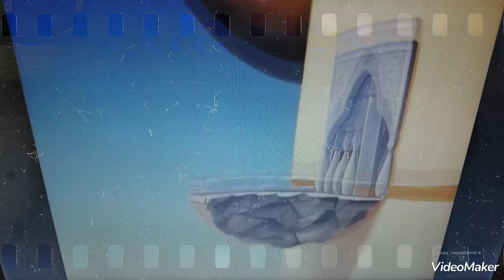Айам Агул (Мультервёрс) - Сумасшедший Труп/Сектор Газа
Песня - Сумашедший Труп
Исполнитель - Сектор Газа
Кадоы взяты из мультфильмов:
Аладдин (Мультсериал)
Человек-Паук 1994
Том и Джерри 1940